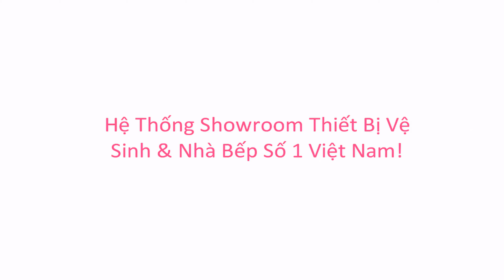KIMQUOCTIEN.COM I Bộ trộn bồn tắm Hafele ACTIVE 589.02.733 + Sen tắm Hafele AIRSENSE 485.60.051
Bộ trộn bồn tắm Hafele ACTIVE 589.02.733 + Sen tắm Hafele AIRSENSE 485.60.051 cao cấp đang có mặt tại hệ thống cửa hàng của Kim Quốc Tiến chúng tôi nhé.